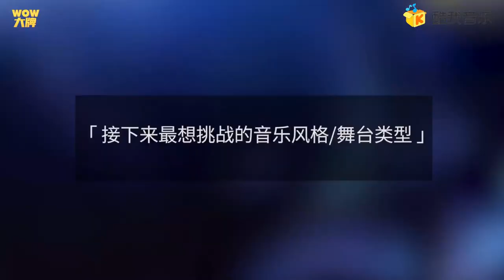【ENG SUB】周深 Zhou Shen【INTERVIEW】20210223 酷我音乐 Kuwo Music《WOW大牌》专访：专辑的速度，如果有一天可以长高。。。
Engsub by Chris Huang
Hi guys ~~ This year little Shen has given us many big surprises!! 😁 Let's wish Shen Shen's new album would be released soon!! Hope you have a great day, my friends!

🎬周深的综艺/音乐节目 All Music/Entertainment Show Zhou Shen have joined
(updated weekly):